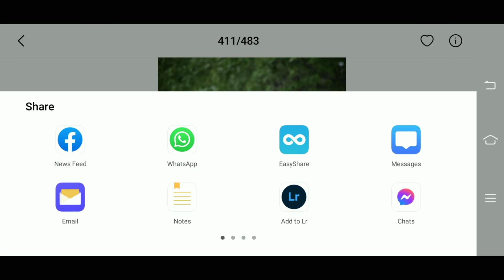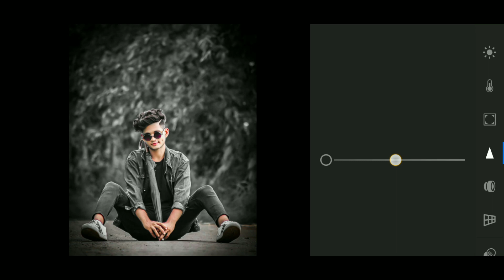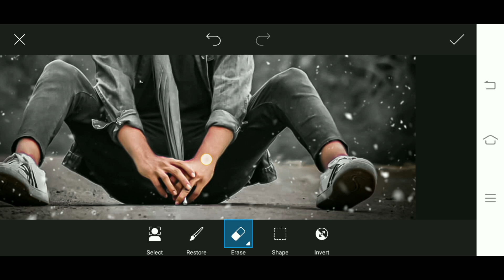Lightroom New Photo Editing 2021 || I Miss You Photo Editing Picsart [ AK EDITZ ]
picsart editing
picsart photo editing
picsart
photo editing
lr photo editing 2021 new
2021 photo editing
photo editing
photo editing
new photo editing lightroom 2021
lightroom background color change
new lightroom photo editing tricks 2021
how to editing in lightroom
lightroom viral photo editing
lightroom mobile
lightroom photo retouching tutorial
lightroom new tricks photo retouching
best photo editing lightroom
new colour editing
lightroom new colour editing 2021
lightroom best photo editing
lightroom trending editing
lightroom photo editing in android
lightroom photo editing in mobile
new photo edit lightroom
lightroom new photo edit 2021
lightroom new update photo editing
lightroom new photo editing tutorial
lr photo editing kaise kare
lr best photo editing 2021
picsart se kaise edit kare